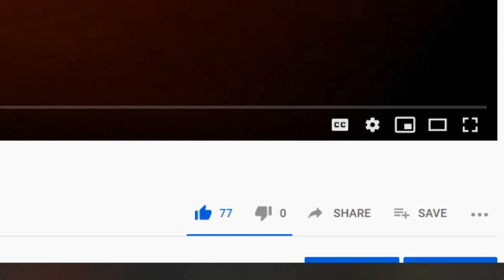TOP 5 PS4 Local Co-op ARPG's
Top offline 2 player Action Role Playing Games